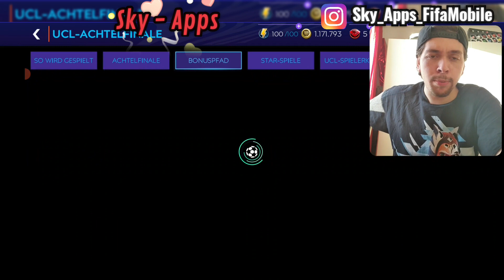ES WIRD AUSGERASTET!! 🔥😱 ÖFFNE 6 UCL PACKS!! FIFA MOBILE 21 [DEUTSCH] [GERMAN] #106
Heute gibt es die 106.Folge von Fifa Mobile 21! 🔥😱

Ich werd heute mit euch zusammen unglaubliche 6 UEFA CHAMPIONS LEAGUE Packs öffnen!! 😱 seid aufjedenfall gespannt!

❤ viel Spaß! ^^